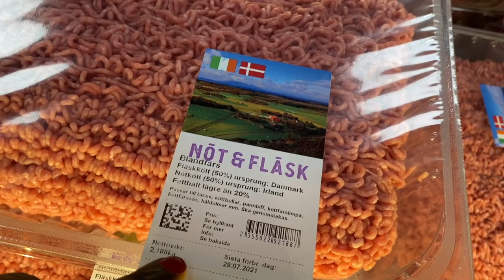SPEND SUNDAY WITH US! CHURCH, FOOD SHOPPING ...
Hope you enjoyed watching Spend Sunday with us! Church, food shopping ...

| AND! CHECK THESE VIDEOS, IT WILL MAKE YOUR DAY

| NIGERIA MEETS CONGO COUPLE
Kenny is a Nigerian/Igbo man
Maggie is a Congolese/muluba woman